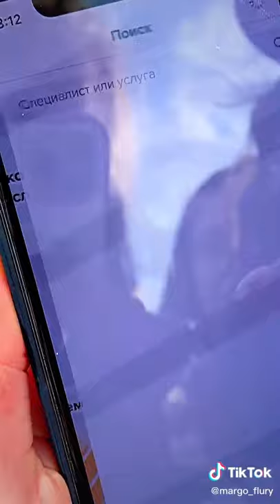Language Barrier TikTok: margo_flury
Language Barrier
video by: margo_flury (follow them on tiktok)